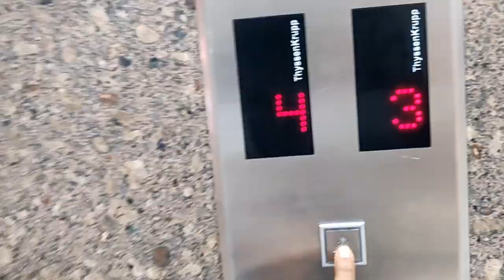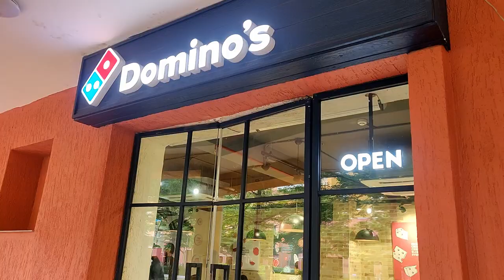A Day in my Life VLOG !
Hey guys !

A day in my life is not as well defined as in this video cause you know life's not perfect and it doesn't always happen the way we plan stuff out .
This video is the representation of what i try to follow 90% of the time .
so guys i hope you enjoy the video and do let me know if we have any similarities in our routines  !

 Do u wanna see a tour of my college- Manipal University Jaipur ? Let me Know .

EQUIPMENTS USED
Oneplus 6 Camera
Tripod stand
Microphone